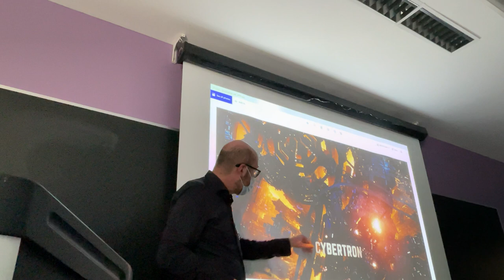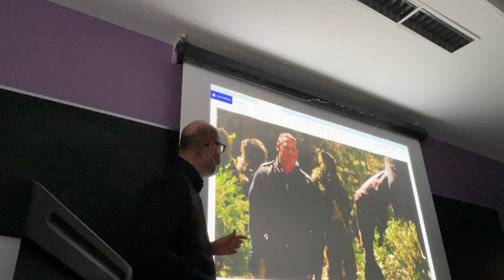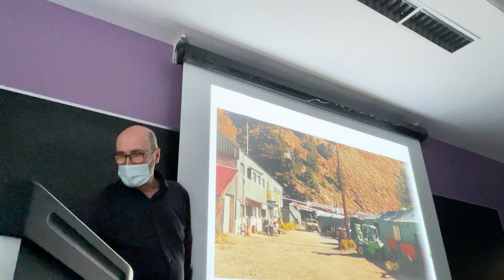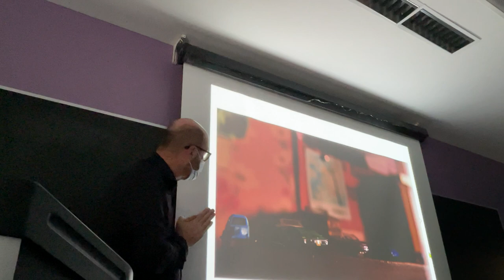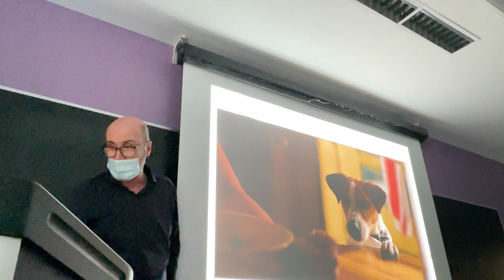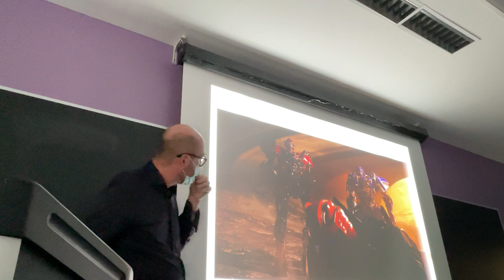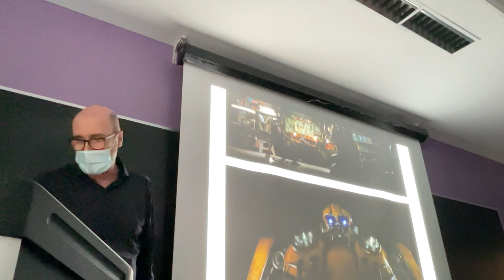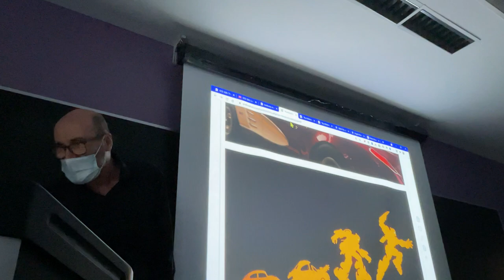CCS 325: Lecture from Sep. 16, 2021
00:00 Intro - On Cybertron
07:55 B-127 lands on Earth
22:33 Charlie wakes up: first day
33:46 Charlie's accident at the amusement park
37:03 Charlie goes to junkyard
43:06 Charlie wakes up: second day
51:28 Bumblebee and Charlie say good-bye